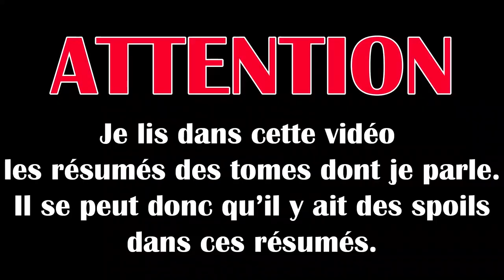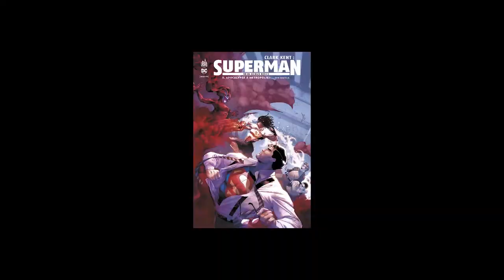UPDATE LECTURE AVRIL 2021 | Batban Presents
J'ai lu Batman Joker War, Clark Kent Superman, Selina Kyle Catwoman et Suicide Squad Renégats.

Références :

00:00 Intro
00:31 Batman Joker War tome 2
04:04 Clark Kent Superman tome 5
07:22 Selina Kyle Catwoman tome 2
10:19 Suicide Squad Renégats tome 2
12:34 Outro